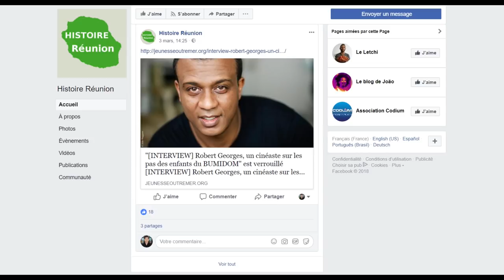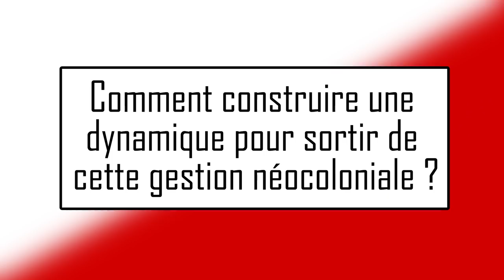LES DOM-TOM SONT-ILS DES COLONIES ?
L'Etat français continue d'avoir une gestion néocoloniale de ses territoires d'outre mer. Comment sortir de cette logique ?

Génériques réalisés par Moteur et Action

30 750 abos